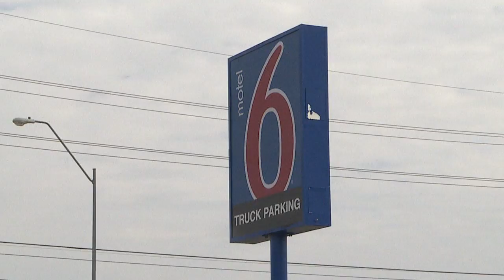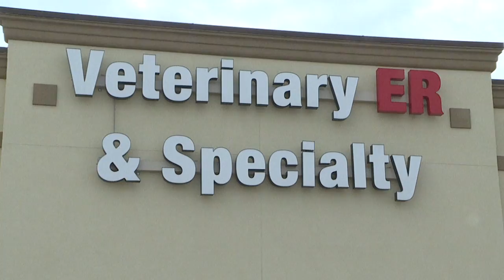Woman reunited with service dog after she was shot on way to chemo treatment